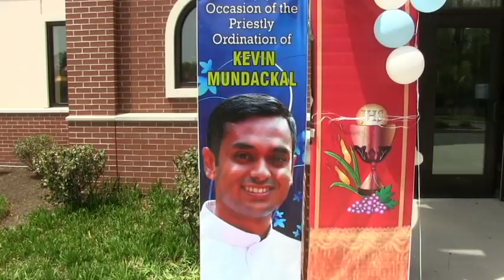news clip of fr kevin mundackal movie by